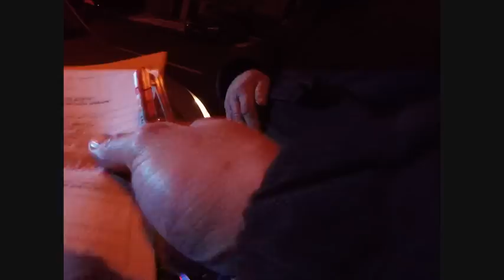PČR: Opilý řidič BMW podplácí smíchovského policistu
Autor: PČR